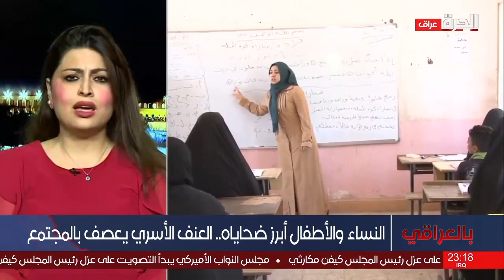سلمان: من أهم أسباب العنف الأسري وجود سلوك متوارث من قبل الأهل بتعنيف أولادهم